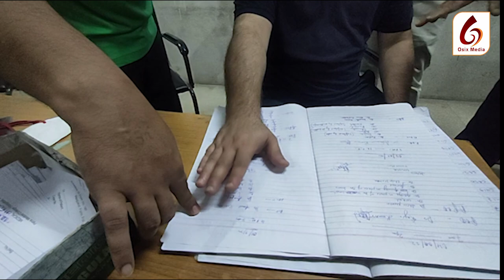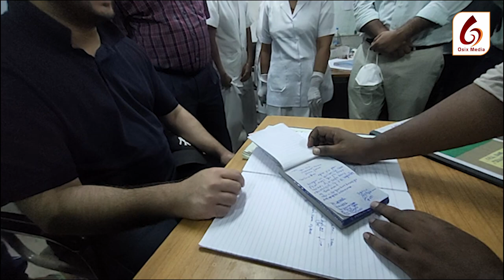रात 12 बजे तेजस्वी यादव ने PMCH अस्पताल में अव्यवस्था देख डॉक्टरों की लगाई क्लासI देखें पूरा विडियो!